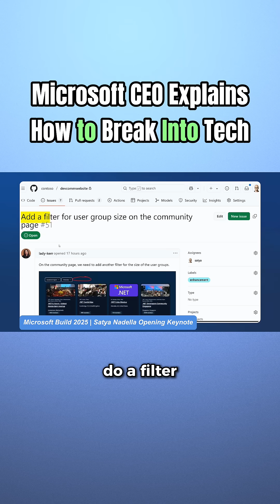I Asked Microsoft’s CEO How to Get Hired (in Tech)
I Asked @microsoft CEO How to Get Hired (in tech)